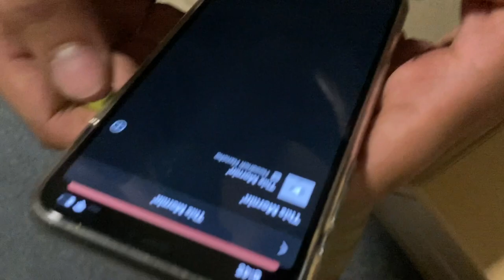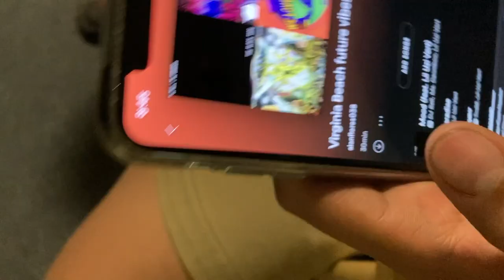Hires shaved his head | LAAD Boxing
Flores solves his first rubiks cube and hires shaves sinclairs head

# of clips: 40
Recording Time: 27min 50sec
Production Time: 1 hr